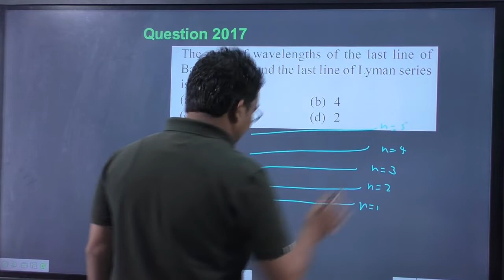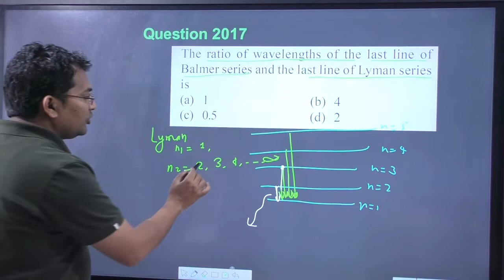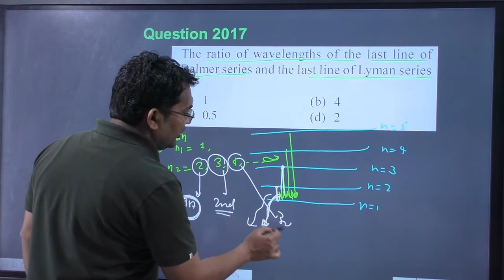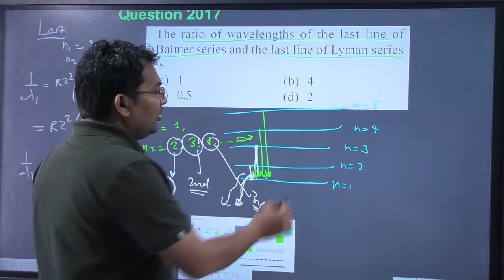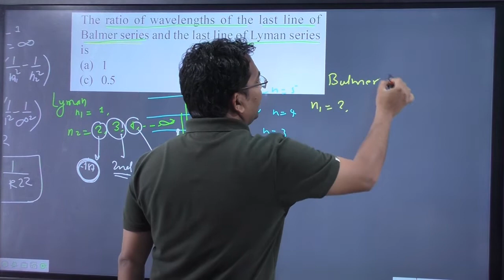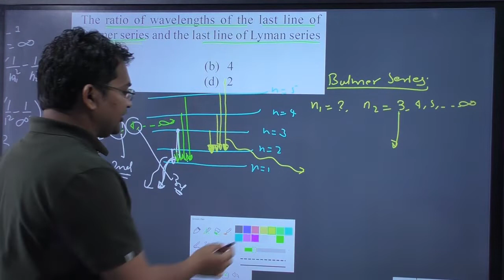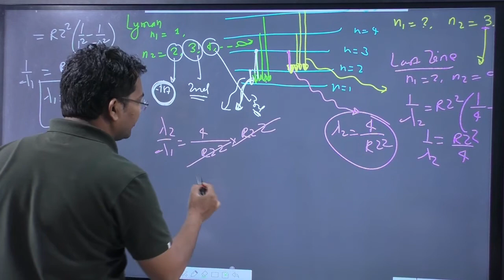The ratio of wavelengths of the last line of Balmer series and the last line of Lyman series is